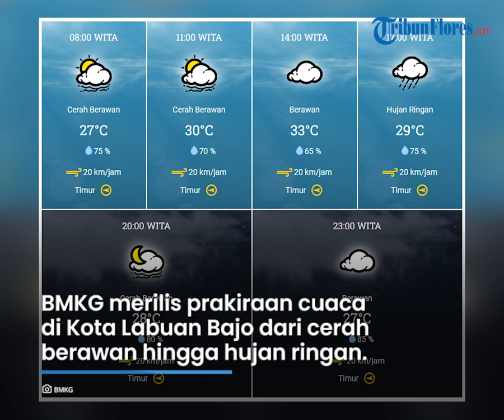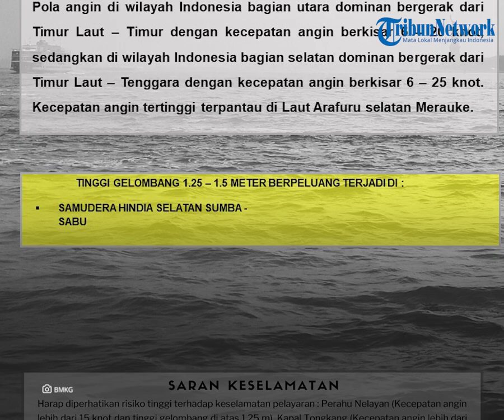Prakiraan Cuaca di Flores Jumat 26 April 2024, Sebagian Wilayah Cerah Hingga Berawan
TRIBUNFLORES.COM, MAUMERE - Berikut prakiraan cuaca BMKG di Pulau Flores dan Lembata pada Jumat, 26 April 2024.

BMKG merilis prakiraan cuaca di Kota Labuan Bajo, Kabupaten Manggarai Barat dari cerah berawan hingga hujan ringan.

BMKG merilis prakiraan cuaca di Kota Ruteng, Kabupaten Manggarai dari cerah hingga hujan ringan.

BMKG merilis prakiraan cuaca di Kota Borong, Kabupaten Manggarai Timur ddari cerah hingga hujan ringan.

BMKG merilis prakiraan cuaca di Kota Mbay, Kabupaten Nagekeo ari cerah hingga hujan ringan.

BMKG merilis prakiraan cuaca di Kota Bajawa, Kabupaten Ngada dari cerah hingga hujan ringan.

BMKG merilis prakiraan cuaca di Kota Ende, Kabupaten Ende dari cerah hingga hujan ringan.

BMKG merilis prakiraan cuaca di Kota Maumere, Kabupaten Sikka dari cerah hingga berawan.

BMKG merilis prakiraan cuaca di Kota Larantuka, Kabupaten Flores Timur dari cerah hingga berawan.

BMKG merilis prakiraan cuaca di Kota Lewoleba, Kabupaten Lembata dari cerah hingga berawan.

BMKG merilis peringatan dini gelombang tinggi di Indonesia dari tanggal 26 April - 27 April 2024.

Tinggi gelombang 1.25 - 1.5 meter berpeluang terjadi di:

Samudera Hindia selatan Sumba-Sabu.